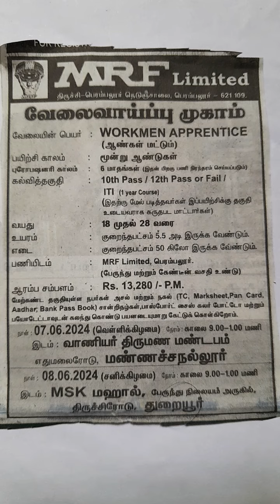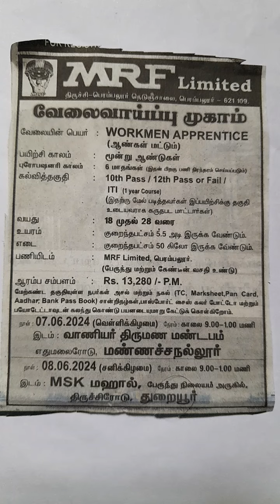MRF LIMITED PERAMBALUR, JOB OPPORTUNITIES,